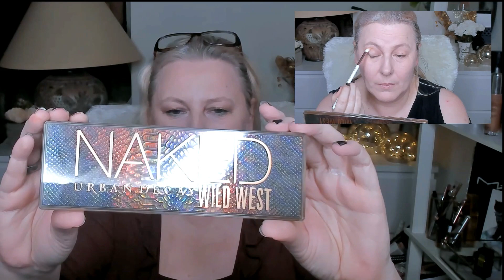NAKED WILD WEST - URBAN DECAY / REVUE SWATCHES TUTOS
URBAN DECAY - NAKED WILD WEST PALETTE
** OUVREZ MOI ** CLICK POUR EN SAVOIR PLUS **
warning - désolée mon ordi a planté donc il y a une "pause" de 50 secondes à partir de 9.04 jusque 9.53 sur la vidéo principale et après tout redevient normal

Aujourd'hui je vous propose de découvrir une revue complète sur la nouvelle palette de Urban Decay la Naked Wild West !
Revue, swatches et tutos ! De quoi vous faire une bonne idée avant de vous lancer à la conquête du Wild West 😁😍
J'espère que vous passerez un bon moment avec moi 💖

⚠️Activez les notifications en cliquant sur la cloche pour ne pas rater mes vidéos🔔 et si vous avez aimé la vidéo n'hésitez pas à liker 👍🏼
Ça me fera tellement plaisir et j'espère partager avec vous en commentaire

Je sors une vidéo tous les mardis et vendredis à 18h30 mais parfois un autre jour..- donc pensez à la cloche 🔔

🔐 FAITS SUR MOI pour vous servir de références:

Skin Type: Peau Normale/Mixte-  zones de déshydratation, sensible et mature
Skin Tone: Neutre

Primer Innifree Pore Blur Primer avant sur Yesstyle mais pas trouvé

💖 PRODUITS MENTIONNES :
PALETTE URBAN DECAY

✨✨✨CODES PROMOS SPECIAUX: (mise à jour régulièrement)

Code FEELLOVE - Box beauté offerte avec  dès 110 € d'achats
Validité 13/03/2021 dans la limite des stocks disponibles
3 produits offerts (miniatures) ( clarins, Jimmy Choo, Tom Ford ) + 1 surprise

Code MAKEUP21 - Box surprise dès 50€ de produits de makeup achetés
Dans la limite des stocks disponibles

Code HAIR21 - Box surprises dès 50€ de produits capillaires achetés
5 mini produits offerts

💌SUR LE SITE DE FEELUNIQUE :

Pour VOUS : 10€ de réduction pour toute première commande chez Feelunique !*
*Commande d'une valeur égale ou supérieure à 30€
UTILISEZ le CODE : Nyout Beauty

💌SITE DE LOOKFANTASTIC :
Pour VOUS : -15 € sur votre première commande sur Lookfantastic* et pour MOI 10€
*Commande d'une valeur égale ou supérieure à 60€
UTILISEZ le CODE : VERONIQUE-RCE

et code de 10% : NYOUT10

💌SUR LE SITE DE BY TERRY:
Pour votre première commande MON LIEN vous offre 20%
Sinon vous pouvez utiliser mon code Nyout Beauty